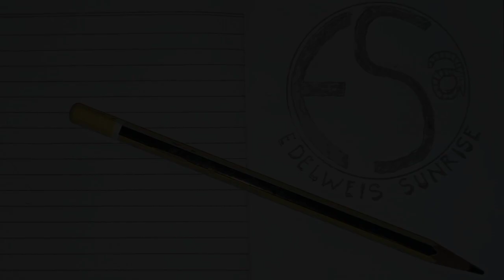🔴JANTURAN ||👹ebeg Turonggo Joyo bangkit jeruklegi CILACAP